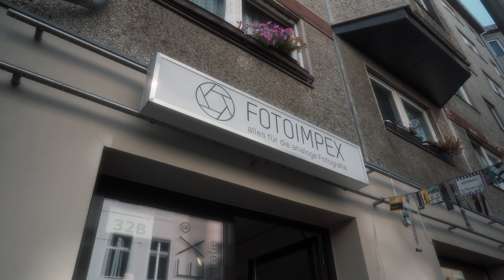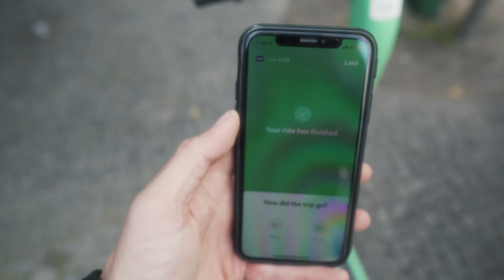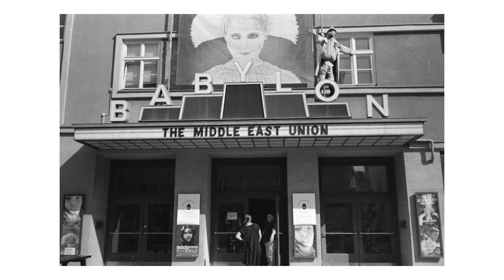Berlin | Thrifting & Street Film Photography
Video Chapters

0:00  - Intro
0:10 - Remaining Shots [Kodak ColorPlus 200]
0:25 - Fotoimpex [Best Film Store in Berlin]
1:11 - Do you Read Me [Magazine Shop]
1:55 - Link Up With Leo & Philippe
2:15 - First Roll [Berlin 400 Lomography]
5:58 - Second Roll [Cinestill 800T]
6:07 - Outro

Met up with some of my friends in Berlin for a few days, did some thrift shopping and of course, some street film photography, Shooting On The FujiFilm Klaase S 35mm. I Finished the remaining shots of the Kodak ColourPlus 200, then moved on to the Berlin 400 by Lomography (as expected) then finished off with some Cinestill 800T.

📸 Equipment:
- Fujifilm Klasse S
- 1 x Rolls - Kodak ColorPlus 200 [35mm]
- 1 x Rolls - Berlin Lomography 400 [35mm]
- 1 x Rolls - Cinestill 800T [35mm]
- Video on the Sony A7iii